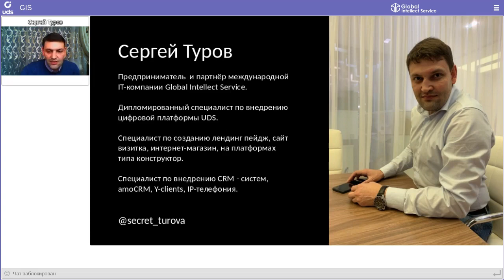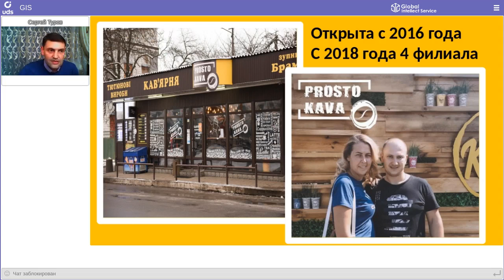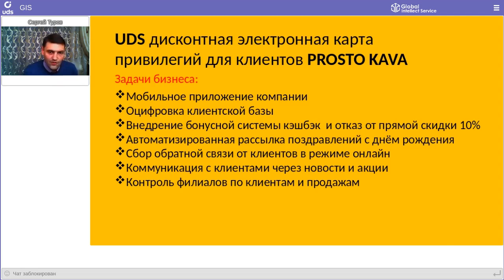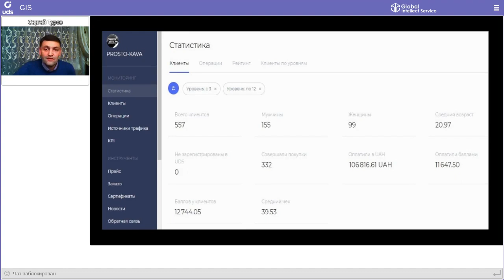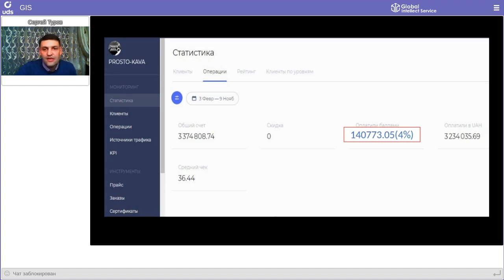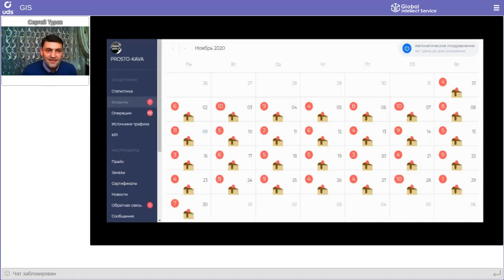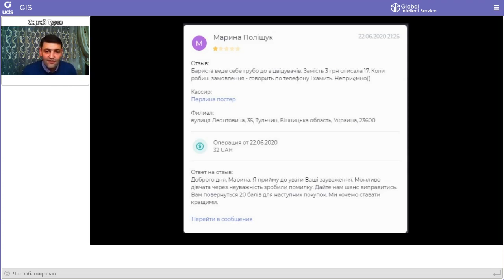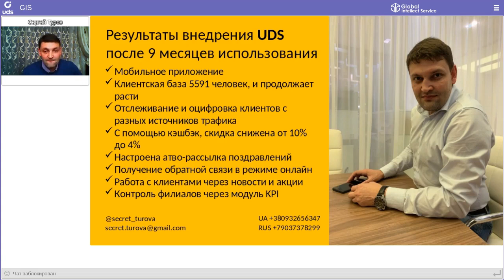☕️СЕТЬ КОФЕЕН: за 8 месяцев оцифровать более трети населения города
КЕЙСАРИУМ UDS 8 | Кейс сети кофеен «ProstoKava»
📍Тульчин, Украина
Спикер: 👤 Сергей Туров

• 5 000 клиентов в базе в городе с населением в 15 000 человек
•  Вывод карточек с печатью, и переход на мобильное приложение с неограниченным количеством электронных карт
• С помощью UDS и функции кэшбек скидка снизилась от 10% до 4%
• Настоящие отзывы и обратная связь от клиентов в моменте

Кейсариум UDS — это встреча с интересными компаниями, которые расскажут о своих ярких кейсах и опыте в маркетинге.